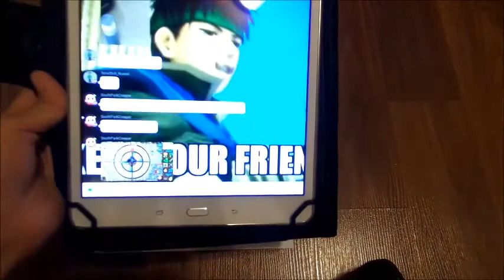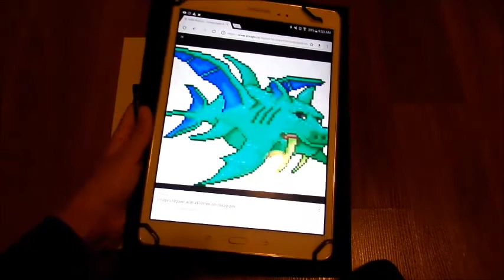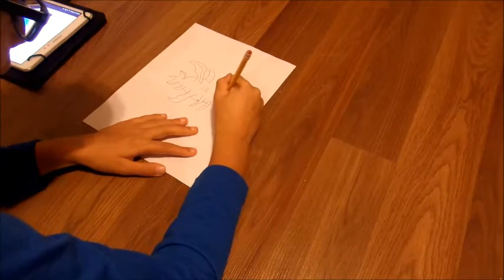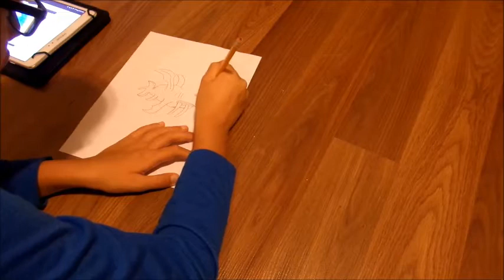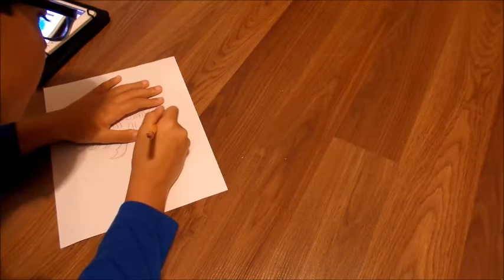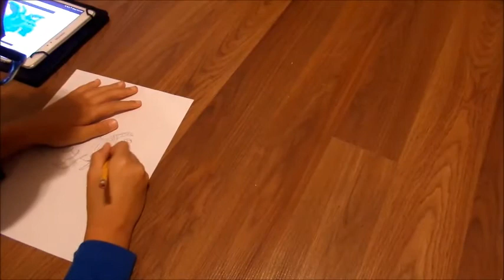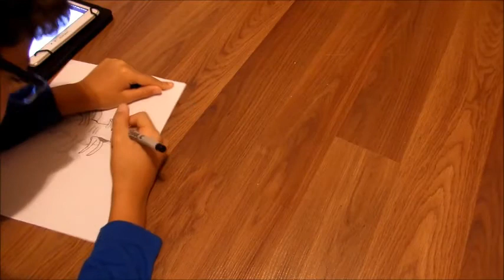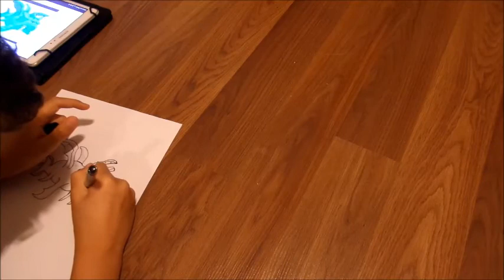No Eraser Challenge!! (for amino)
this went bad